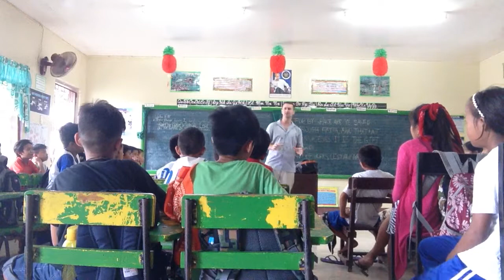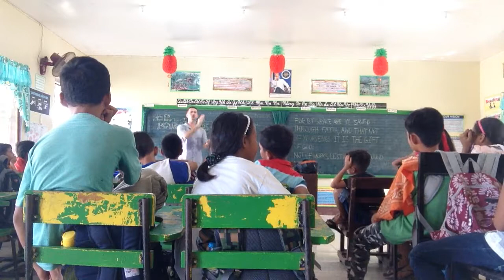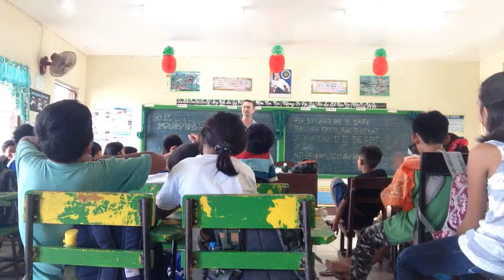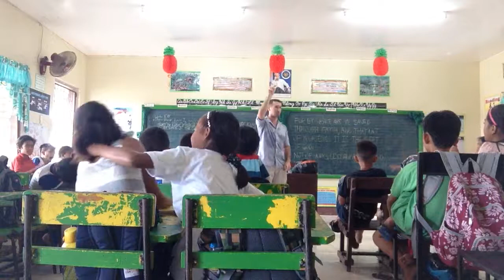Richard Symes Glecerico L Dondoy 6th Grade Gospel Presentation